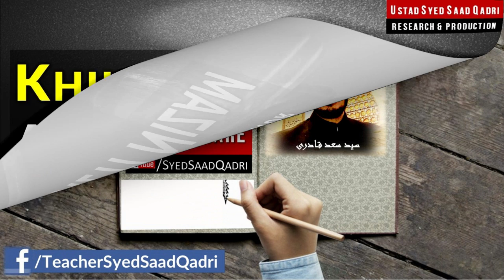Khilafat e Abu Bakr RA aur Adalti Nizam